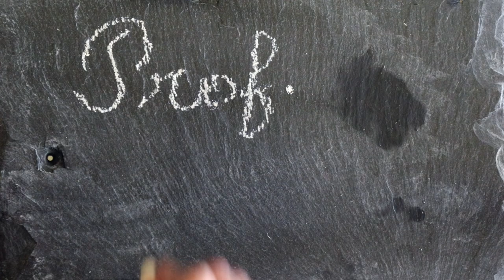PROF. GALET - Les scènes coupées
Parce que tout ne marche pas toujours du premiers coups. Quelques scènes coupées au montage.